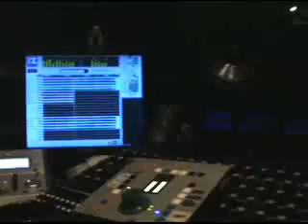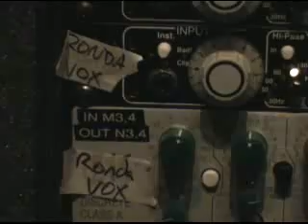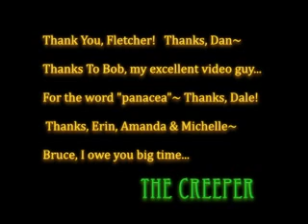Evolving "The Creeper"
Ronda's "Truth Be Told: Session Two" at Mercenary Studio begins with the recording of "The Creeper" bonus track, featuring the amazing Bruce Marshall.  Enjoy "The Creeper" mini-movie!